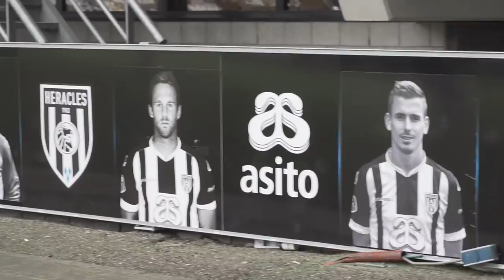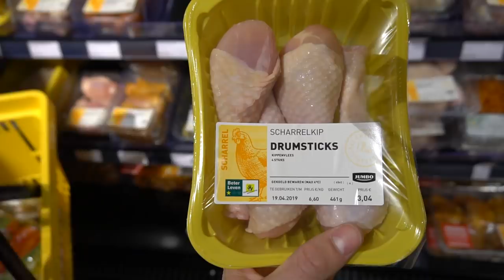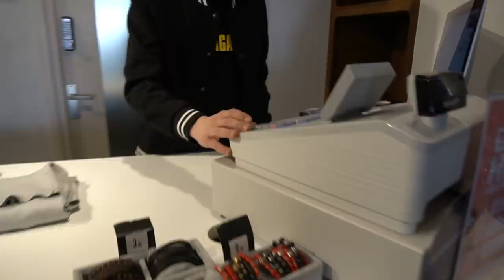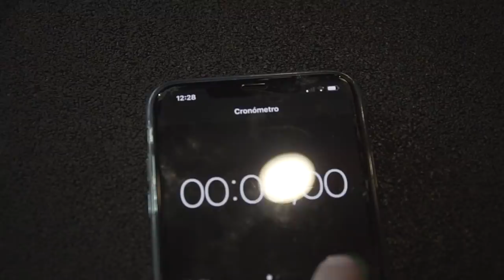VIVO EN CASA DE UN FUTBOLISTA DE 1ª DIVISIÓN DURANTE 7 DIAS!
Paso 7 dias con un futbolista de 1ª División! Adrián Dalmau (@adridalmau94) nos abre las puertas de su casa y nos muestra cómo vive un futbolista fuera del campo de fútbol y qué hace en su día a día.

► Sígueme!

Agradecimientos a @adridalmau94 por hacer posible este vídeo y al @heraclesalmelo por las facilidades y las instalaciones deportivas.